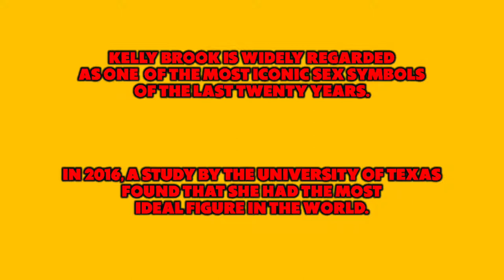Top 50 Sexiest Kelly Brook Pictures (MiniList)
In 2021, we named Kelly Brook the sexiest woman over 40, and it's not hard to see why... here are her sexiest pictures of all time!